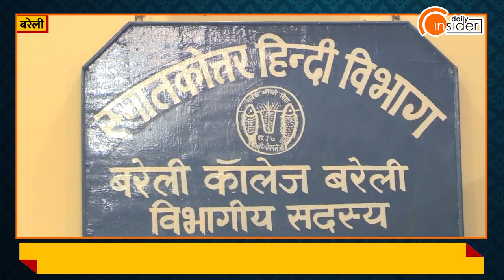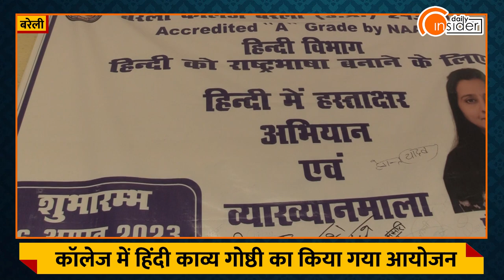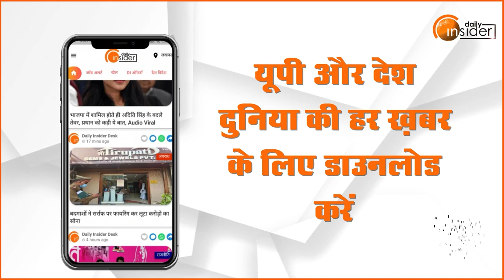Bareilly College Bareilly के हिंदी विभाग ने किया आह्वान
हिन्दी को राष्ट्रभाषा का दर्जा दिलाने के लिए बरेली कॉलेज बरेली में हिंदी विभाग की प्रभारी प्रोफेसर डॉ. मीना यादव ने हिंदी हस्ताक्षर अभियान चलाया है. इस अभियान में कॉलेज के अन्य प्रोफेसर्स और छात्र-छात्राओं का भरपूर साथ मिल रहा है. अभियान की जानकारी देते हुए बताया कि अक्सर लोग अपने हस्ताक्षर अंग्रेजी में करते हैं. इससे अंग्रेजी का प्रचलन बढ़ गया है. जिससे हिंदी की गरिमा धूमिल हुई है.